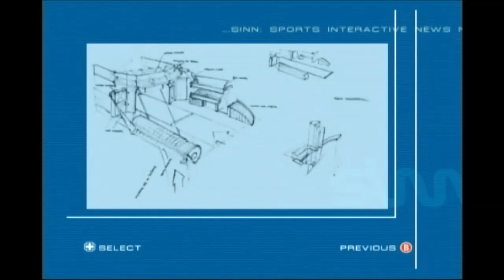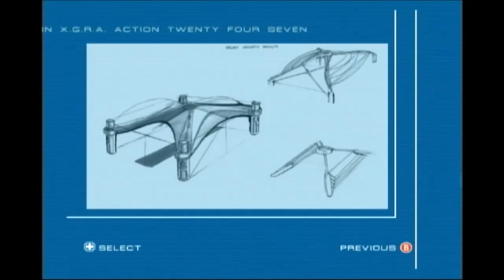(Xbox) Let's Play XGRA Part 3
EVENTS

Jentor Pure Racing
Class: Subsonic
Type: Peace Keeper
Available Points: 60

Race #1: Anomaly 19
Location: Anomaly Facility, Cleito Abyss, Sohmland
Distance: 2 laps (24.2 miles (38.9 kilometers))

Race #2: Vostok Coast
Location: Vostok, Merizemlya, Antarctica
Distance: 2 laps (20.0 miles (32.2 kilometers))
Sponsor Contract: Get a Best Lap Time (TerraNova: 1:49.00; Vixen: 1:48.00; Palus: 1:47.00; Starcom: 1:46.00; Talon/Manta/Scarecrow/Templar: 1:45.00)

Race #3: Anomaly 17
Distance: 2 laps (16.6 miles (26.7 kilometers))

RIDER SPOTLIGHT

Name: Céleste Phalon
Alias: Diva
Nemesis: Mitsushige "Gekko" Yamori
Birthdate: September 16, 2058
Height: 5’ 11”
Weight: 158 pounds (72 kilograms)
Performance (Agility/Weight/Balance): 3/3/3
Hometown: Montségur, Occitania, France

BIOGRAPHY

In motorsport, every discipline has had its dynasties. From Rossi to Roberts, Haslam to Márquez; all bloodlines are ultraviolet when the only things separating a rider from destruction is raw talent, two wheels, and a solid grip on the line between self-preservation and adrenaline addiction. Samuel Phalon is no different, despite coming from the era that made MotoGP an anachronistic spectacle. Along with his eventual brother-in-law, Guillaume Forceur, the two are frequently credited with assisting the XGRA become an entertainment mainstay.

Nevertheless, whenever the topic of his only daughter inescapably came up, Samuel’s pride seemed to evaporate in seconds. Not that she was any kind of disappointment, as easy a conclusion to draw that would have been to make. A regular presence on catwalks, marquees, and album covers, Céleste Phalon was every bit the creative her starlet mother is. Still, with her father’s drive and their privileged finances, it was a certainty that her future was guaranteed to be secure.

The core of why Samuel always deflated in her presence, however, was that she inherited far more than her father’s coffers and her mother’s blond hair. Having associated material coddling with attention and care from her constantly busy parents, Céleste had grown up clutching the petulant behaviors others had been taught to abandon. She was intelligent enough to never tantrum in public or bombard her parents with spiteful demands, but she was unnervingly obstinate in making sure she got something she desired. It wasn’t anything resembling initiative, her orbiters frequently remarked. It was the fetid attitude of a calculating brat, literate enough in warning signs to evade capture.

To make matters even worse, the officials in Céleste’s creative pursuits have been antagonizing her to turn a profit for once. It was initially respectable how she wanted to make art she wanted to produce, her private reserves more than enough to cover sunk costs. Now, with a discography going subterranean on the sales charts, growing collection of Framboise d’Ors to greet her after getting blackballed from Cannes for her increasingly squalid filmography, and a veiled threat from her modeling scouts to actually do something with her career, she could sense the clamp tightening on her temples.

At first irreverent towards her father’s offer for regular work on the XGRA circuit, Céleste swiftly backpedaled when she realized that her way out of disaster had been leering at her the entire time. Still, with her adamant proclamations that she wanted to work with her uncle on his comeback team, it was evident that her old habits weren’t going down without a fight. With the crossroads fast approaching, the adults in her life gave her an ultimatum: either begin acting like an adult or be cut off like the street urchin she behaved as. It almost pained Samuel and Guillaume to see Céleste squirm like a gaffed fish, profusely apologetic and desperately trying to return to the water.

Still, even after it was confirmed that Céleste was willing to manipulate her way into the echelons of the league, the two concurred that they were willing to vouch for her. However, they strategically omitted the specific team they planned on setting her up with. Despite how the affair was spreading through hearsay, it was exactly the sort of putrid medicine she needed to mature. Still, with her surprisingly potent results in practice runs and heats alike, Céleste is shaping up to be as competitive a rider as her father and uncle. Only time will determine if the self-admitted diva of the pits will accomplish the comeback she needs, or relapse into the verruca that she has been for the past two decades.